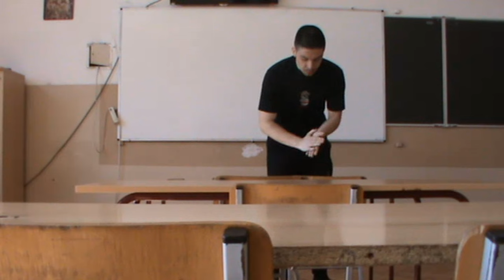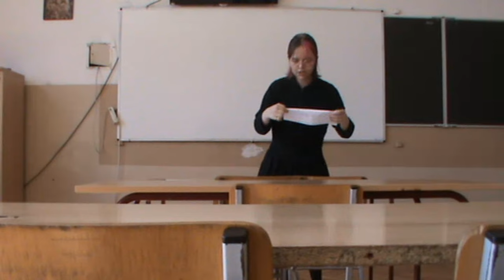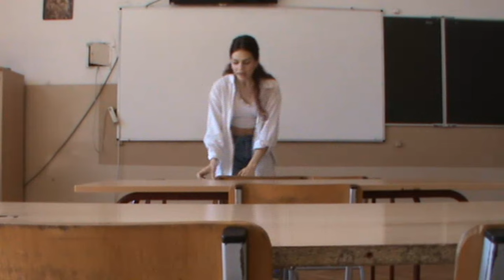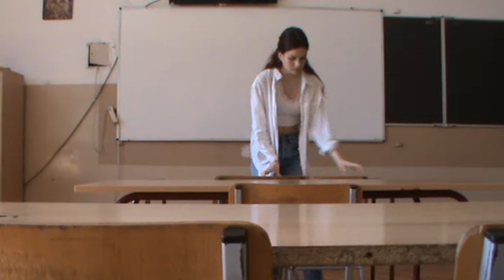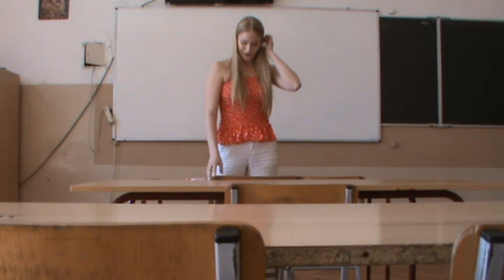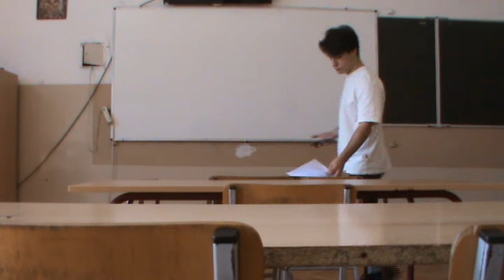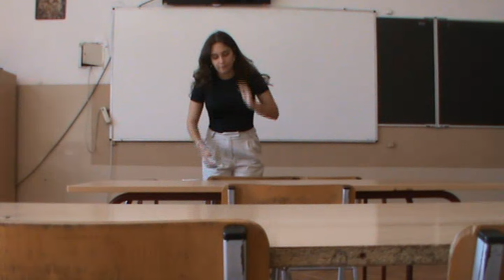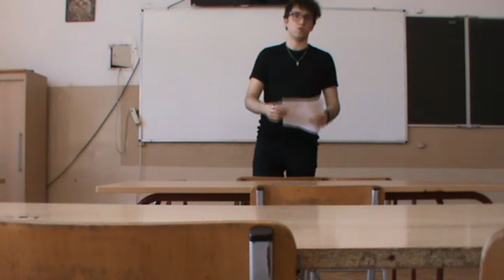Debatni Turnir Prve beogradske gimnazije 2024 - Runda 1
Tema: Ovaj Dom preferira svet u kojem svi ljudi isključivo nose unisex sivi kombinezon

Prva vlada: Lala i Po (Luka Maksić i Anđela Milojević)
Prva opozicija: Šta ako se mi sada ovde (Tara Stojanović i Vasilije Milačić)
Druga vlada: Ahilej dorćol 1 (Sara Gostiljac i Tara Cvetko)
Druga opozicija: Don Kihot i Sančo Pansa spašavaju Strahinju od veštice (Filip Penew i Obrad Kostić)

Presuda:
Prva vlada: 3. mesto
Prva opozicija: 1. mesto
Druga vlada: 4. mesto
Druga opozicija: 2. mesto

*Napomena: Govornici se ne slažu nužno sa iznesenim stavovima, pozicija u debati im je dodeljena.